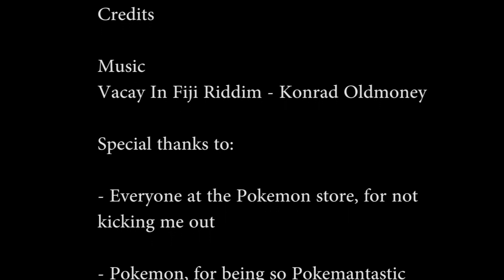Daily Dinkus in Seoul - February 27 is Pokemon Day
For today's video:
February 27th is Pokemon Day so I'm pranking staff at a Pokemon store here in Seoul..